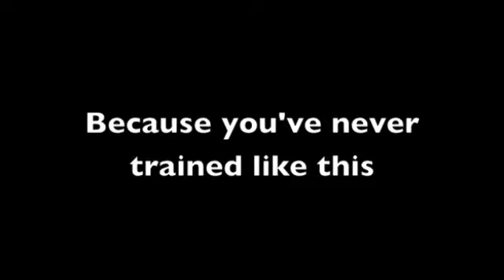Action Beats Inaction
Fighting Fit Boxing and Kettlebell Training